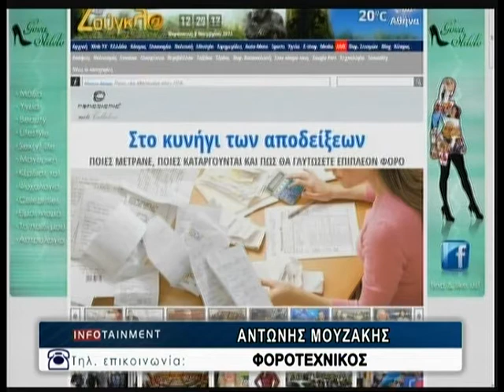08.11.2013 «Infotainment» Με την Κιμ Κίλιαν στη ΖouglaTv